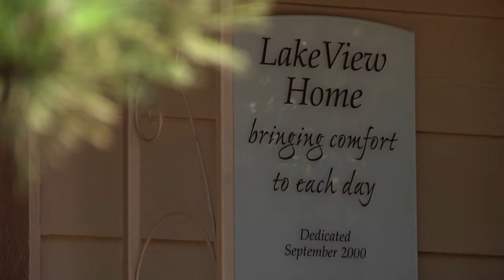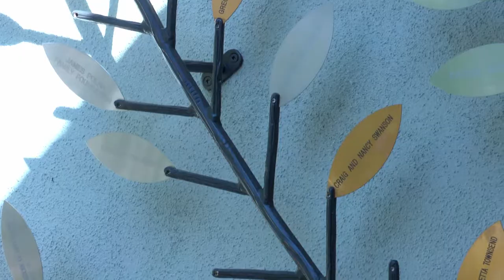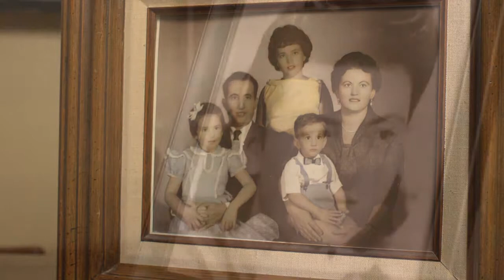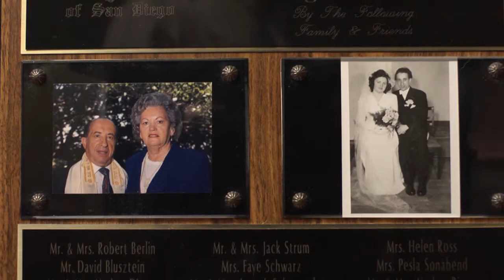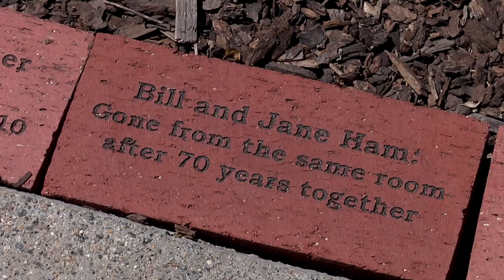Sharp HospiceCare / "Homes For Hospice"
Sharp's HospiceCare program provides comprehensive end-of-life palliative care and compassionate support.

GOLD AWARD WINNER, Healthcare Communicators of San Diego